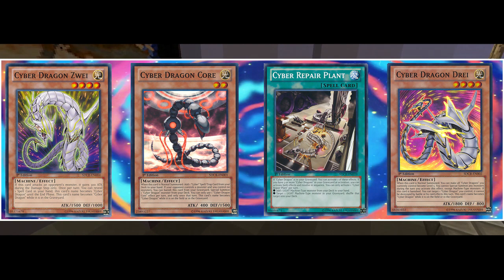Minecraft: Yugioh! Duel Monsters Ep 5 - "Five-Headed Dragon" (Minecraft Anime Roleplay)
Minecraft: Yugioh! Duel Monsters Ep 5 - "Five-Headed Dragon" (Minecraft Anime Roleplay) w/ItsRitchieW
► What's up guys! Welcome to Yu-Gi-Oh! Duel Monsters, the Minecraft Roleplay.

▼ HELP ▼